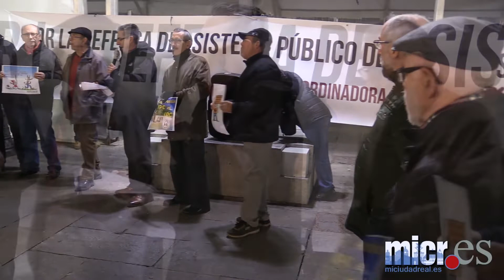Concentración jubilados 3 de diciembre